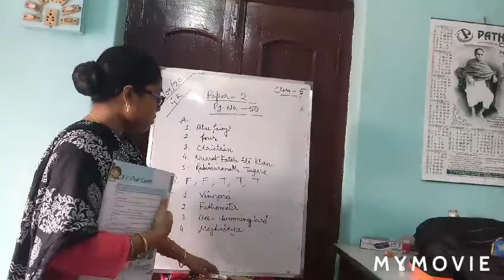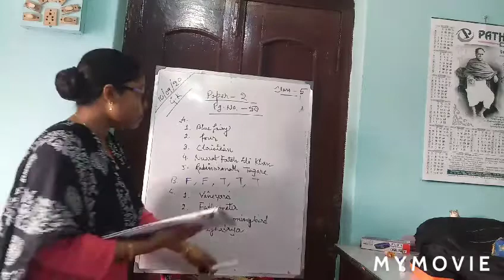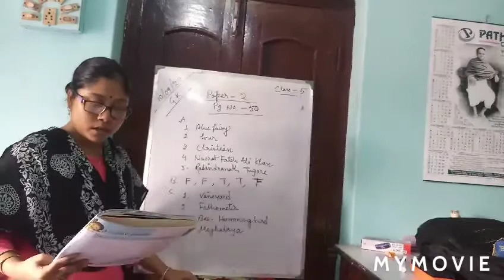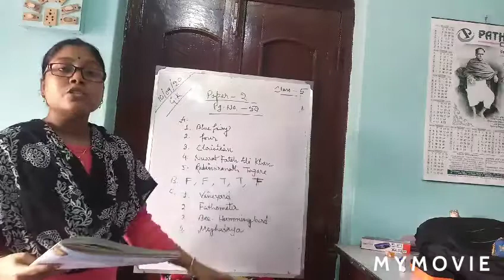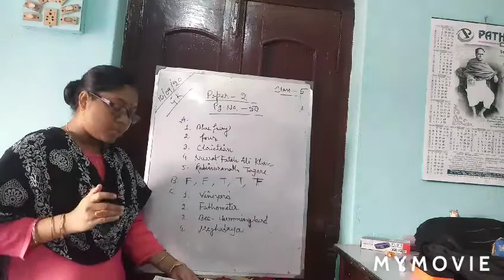class-5,G.K,Paper -2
G.k learning